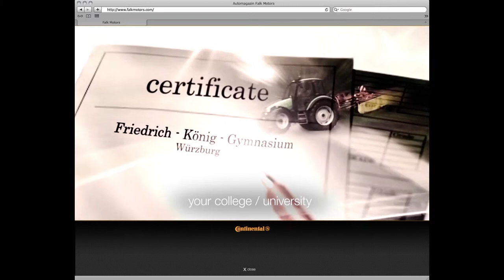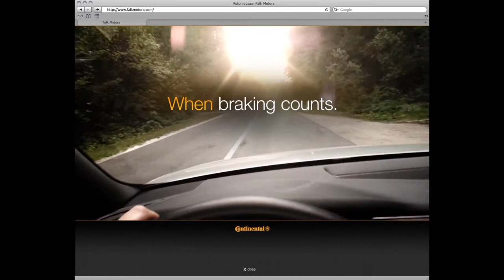showreel 19 11 final short 8mbs h264 2